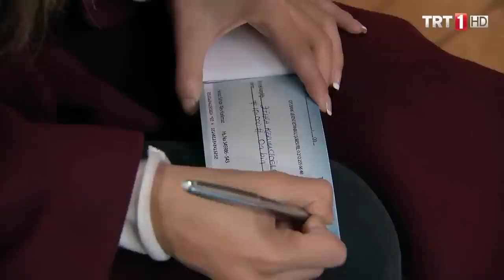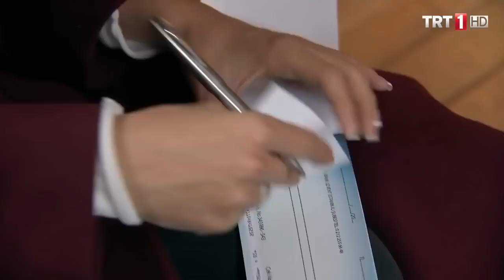Ömer, Zehra'nın yanında - Adını Sen Koy 49.Bölüm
Adını Sen Koy 49.Bölüm
Leyla, Alev’in tekrar mahalleye gelip Sevim’le konuştuğunu söyleyince ikisi de şok olur. Ömer, artık Alev’i evden uzaklaştırmaya karar verir. Yener, Zehra’nın başka birinin arabasına binip gitmesiyle çileden çıkar. Bu kez şakası yoktur, bunun hesabını Sevim’den soracaktır. Eğer Zehra gelmezse elindeki senetlerle icraya verecektir Sevim’i… Zehra, telefonda annesiyle konuşurken onu dinleyen Nazan, Alev’e Zehra’nın paraya ihtiyacı olduğunu söyler. Alev de bunu Ömer’e söyleyince, Ömer durumu Zehra’ya sorar. Zehra babasının acil paraya ihtiyacı olduğunu söyleyince Ömer, gerekli parayı verir. Zehra, bu parayı ancak borç olarak alabileceğini söyler. Anlaşması bitince çalışıp ödeyecektir Ömer’e. Zehra parayı vermek için çıkarken Ömer de onu takip eder.